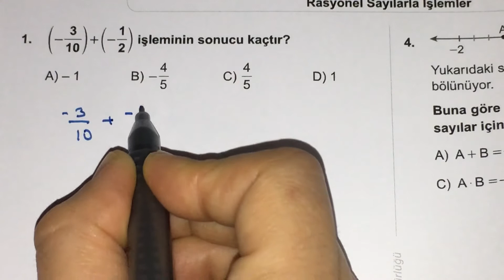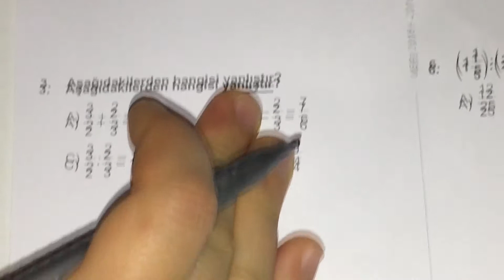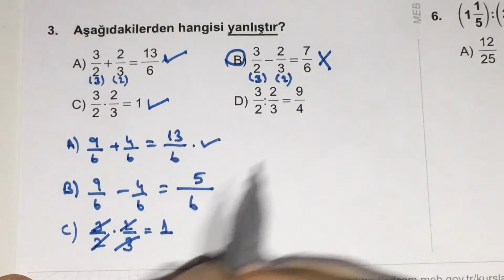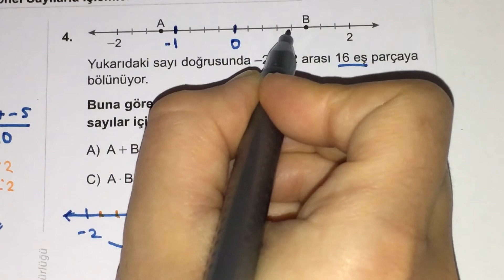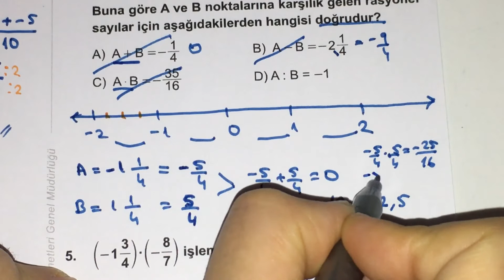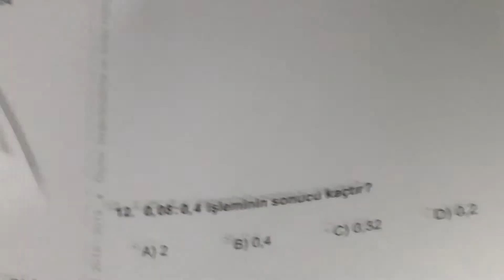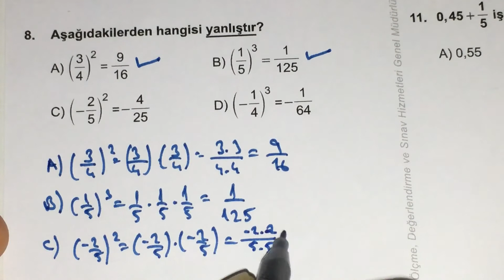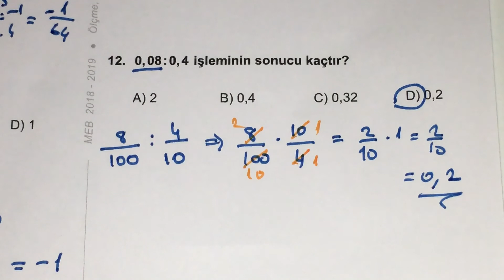7.Sınıf Matematik:2020-2021 Kazanım Kavrama Testi 4 Çözümleri(Rasyonel Sayılarla İşlemler)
Web sitesine özel olarak hazırlanan okul müfredatına göre düzenlenmiş ve güncel matematik konu anlatımları içeren özel ders  tadında eğitimler NE KOLAY MATEMATIK'te.

BAŞARILAR DİLERİM...
1-B
2-A
3-B
4-D
5-D
6-A
7-D
8-C
9-A
10-B
11-C
12-D